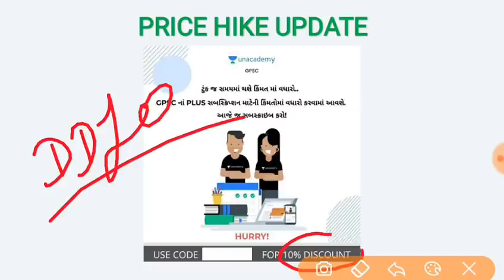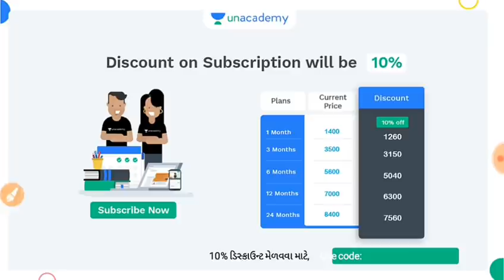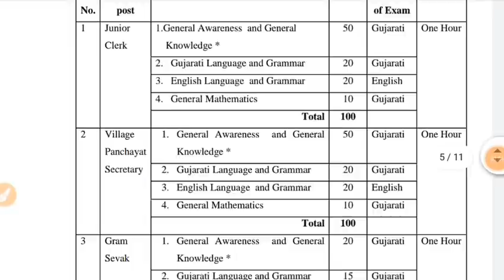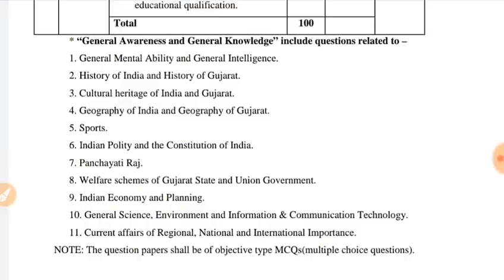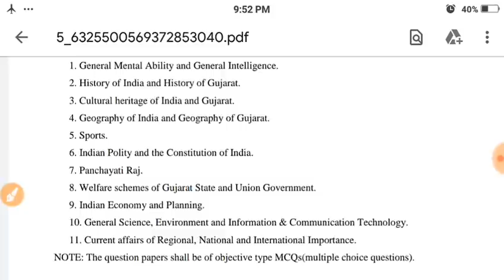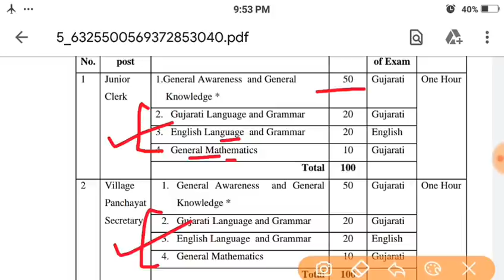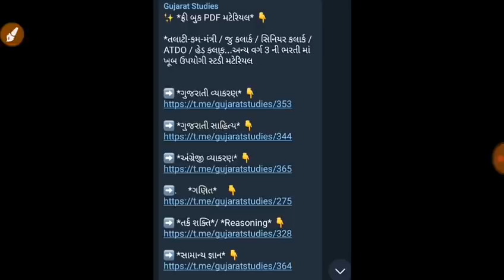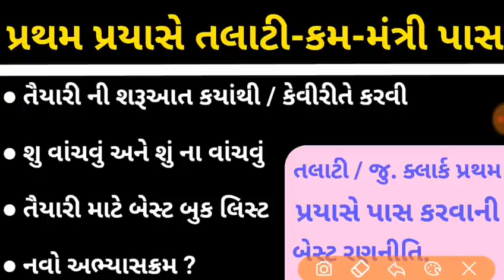Talati / Junior Clark Exam Preparation | Talati / Junior Clark Syllabus 2021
🙏🏻 નમસ્કાર વિદ્યાર્થીમિત્રો! 🙏🏻

✴ *હવે કરો તૈયારી ચિંતા મુક્ત બનીને* ✴
વર્ગ- 3 ની પરીક્ષાની તૈયારી કરો બેફિકર.. Unacademy લાવ્યું છે આપના માટે ફ્રી માં તૈયારી કરવાની તક. આપો *"Scholarship Test For General Batch Course For Class-III Exams"* અને મેળવો 100% સ્કોલરશિપ મેળવવાની તક.
ટોચના વિજેતાઓને નીચે મુજબની સ્કોલરશિપ આપવામાં આવશે.
✨રેન્ક 1-3 = 1 વર્ષના સબસ્ક્રિપ્શન પર 100% સ્કોલરશિપ
✨રેન્ક 4-13 = 1 વર્ષના સબસ્ક્રિપ્શન પર 75% સ્કોલરશિપ
✨રેન્ક 14-20 = 1 વર્ષના સબસ્ક્રિપ્શન પર 50% સ્કોલરશિપ
👉 5 સપ્ટેમ્બર ના રોજ સવારે 10 વાગ્યે આ પરીક્ષા યોજવામાં આવશે.

કરો તૈયારી મજબૂત અને જીતો આકર્ષક સ્કોલરશિપ